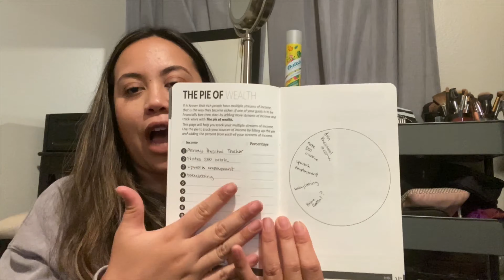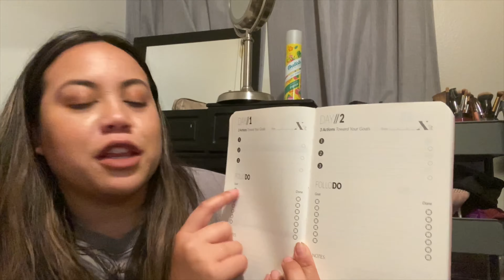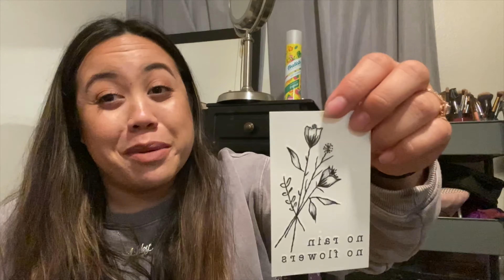January Haul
Hi friends!!
I'm back finally from being gone for way too long. I'm getting this January started with some awesome things I wanted to show you, let's take a look!